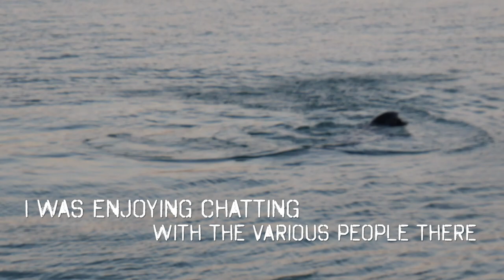Salmon Fishing on the Duwamish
While in Seattle I went down to the industrial docks along the Duwamish river and watched people fishing during the annual salmon migration and explored the fascinating shipping operations. There were sea lions around the area eating salmon also and they were incredibly fun to watch. Note that I found out after I published the video that what I was calling sea lions are actually just seals.